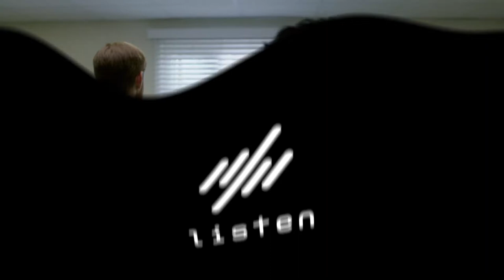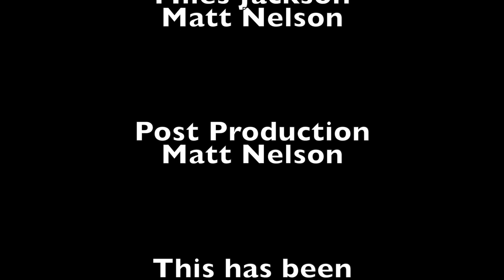BHS Football vs Natick 9-14-18